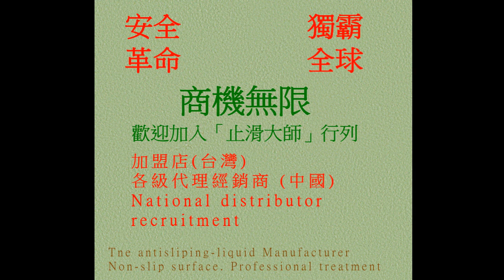P.A.S.T 56 University, Tile, Anti Slip Treatment